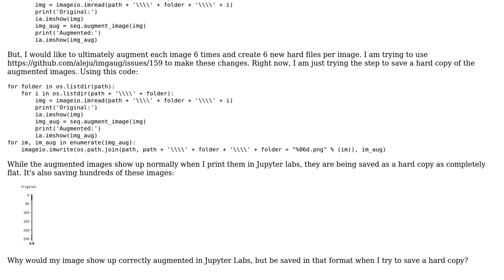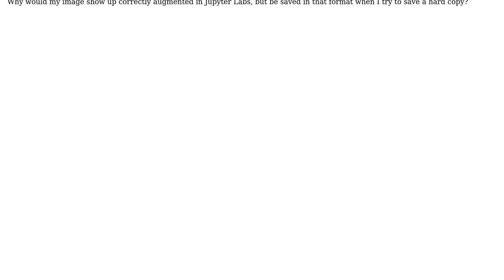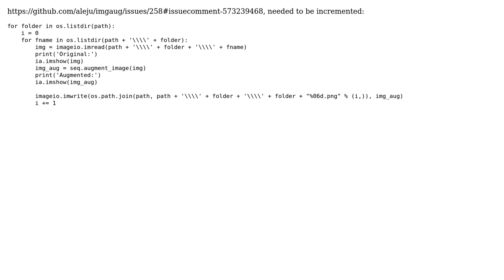trouble creating and saving augmented images using imgaug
With thanks & praise to God, and with thanks to the many people who have made this project possible! You are responsible for your own actions.